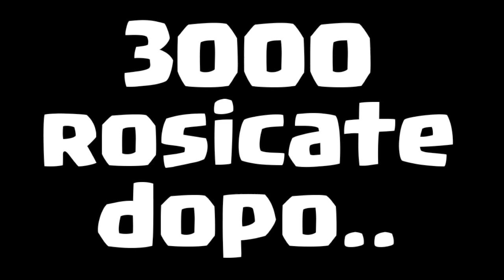EUROGOL INCREDIBILE !! JUVENTUS - FIORENTINA: IL PRONOSTICO !! SERIE A - PES 2016 ITA #1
Arriviamo a 300 like per un nuovo pronostico di Serie A? ;)

Riparte il campionato e ripartono i pronostici del Gabbone!
Ogni settimana sceglieremo un Big Match di Serie A per la sfida pronostico, godetevi questo gameplay su Pes 2016.. oggi tocca a Juventus - Fiorentina: chi vincerà?!